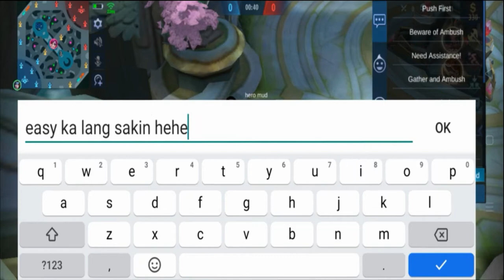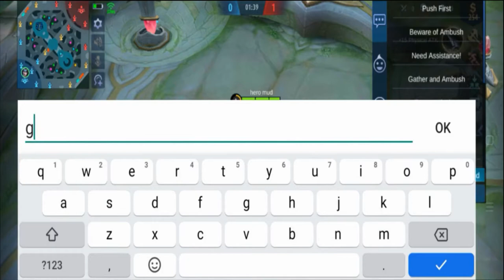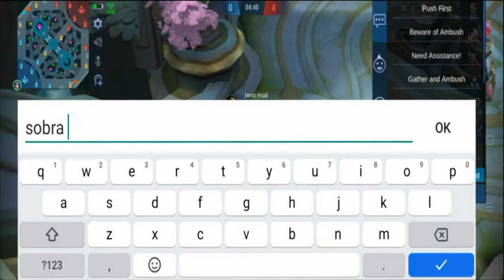Gametime | Mobile Legends Ep2 | Badang vs Nana (1v1) | Kinawawa ni Tatay si Nanay... pero...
Wazzup mga ka-Native!!
Welcome sa another ML Vlog! This time, hinamon naman ni Nanay si Tatay mag 1v1 😩😱🙄

Panoorin natin ang paglalaban ng beginner at legend 😁